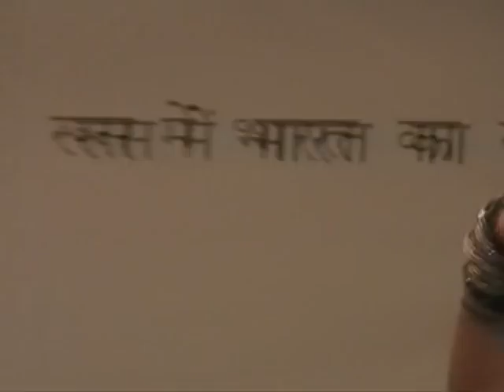161009 Tarang Maria Sorokina Namak Ishk Ka